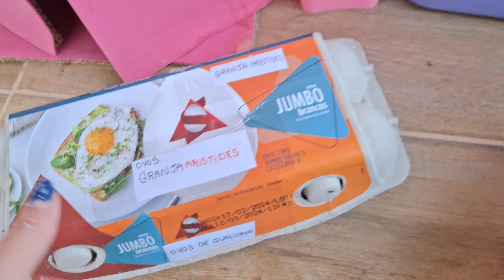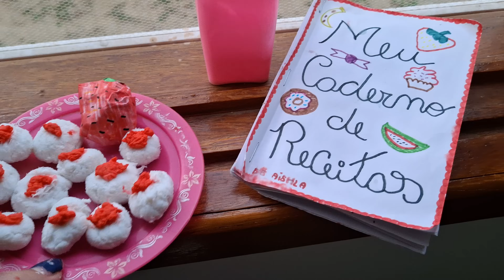Fazendo Biscoitos e chá de morango para o café da tarde 🍓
Oi Gentii❤Tudo bem com vocês?espero muito que SIM!